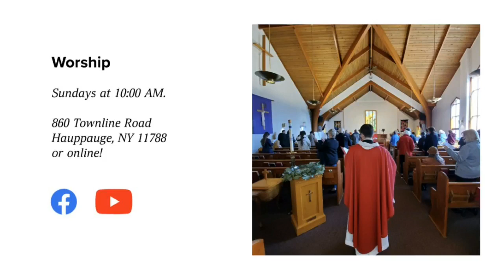December 17, 2023 - Calvary Lutheran Church, Hauppauge, NY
Calvary Lutheran Church - Hauppauge, New York

The mission of Calvary Lutheran, a welcoming and nurturing church,
is to provide a place where all can receive and share God's love.